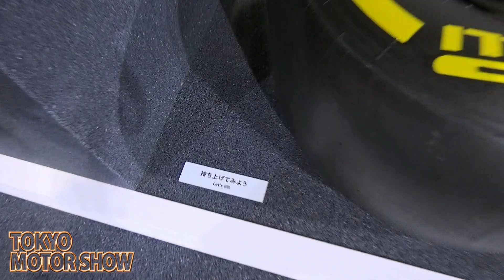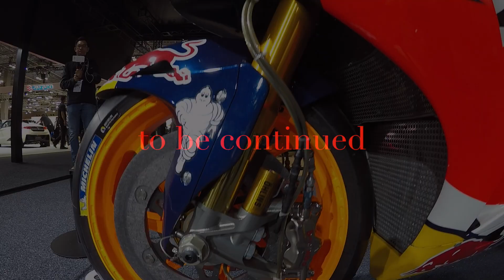【東京モーターショー見所】HONDAブース触ってみよう体験コーナー Tokyo Motor Show2017レポ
MotoGPレーシングマシンのカウルやマフラー、F1のタイヤを持って軽さを体感出来るコーナーがありました。持ってみてビックリ！滅多に出来ない体験ですので、これから会場へいらっしゃる方は是非持ってみて下さい！(^_^)　HONDAブースのアイデアに感謝！